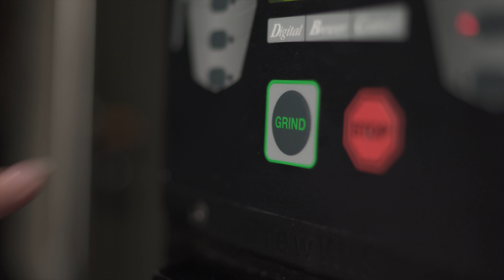CARE FOR ALL: A safe place